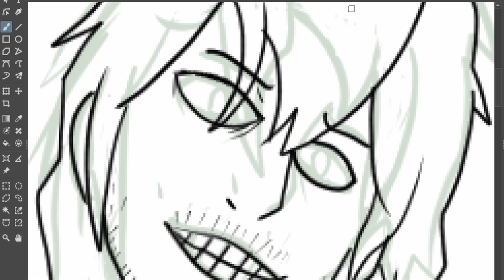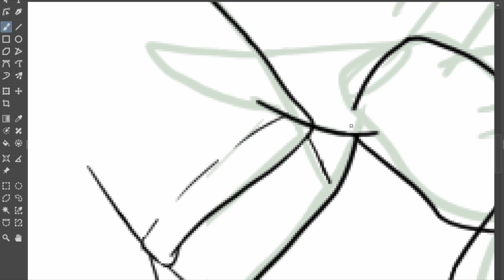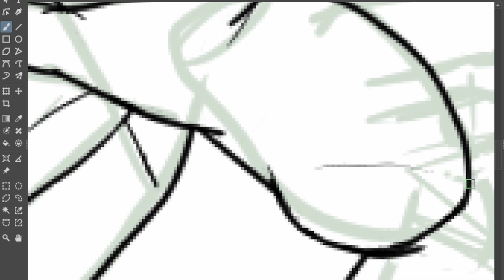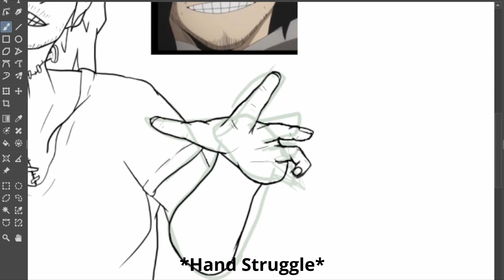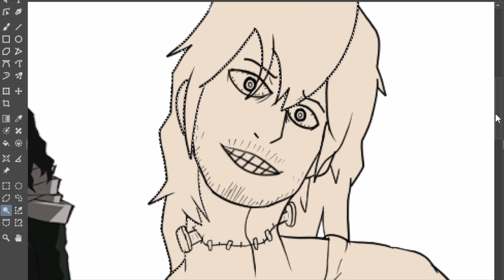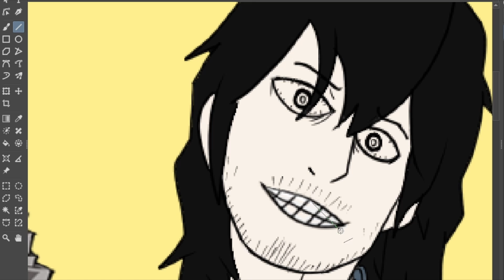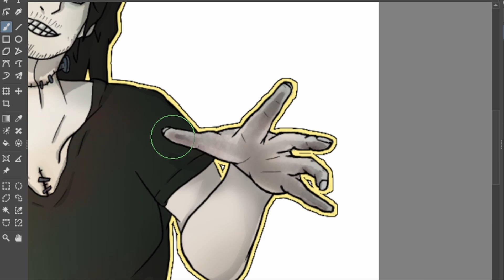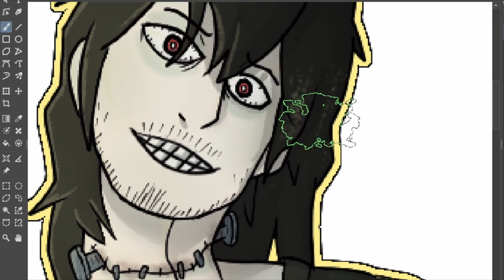IzukuStein's Monster- Shouta Aizawa (Speedpaint MHA)